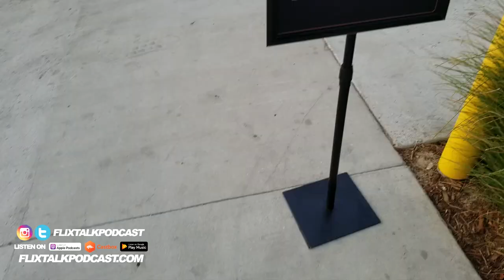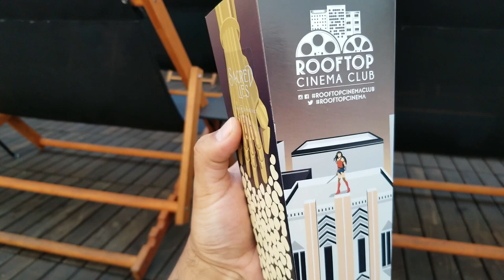DONNIE DARKO - ROOFTOP MOVIE!!!! OUT & ABOUT VLOG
My amazing girlfriend suprised with a double date movie night out in Hollywood,CA at Rooftop Cinema's where we saw Donnie Darko. One of my favorite films. After we got some grub at Doomies

Follow Eddie on Instgram @ ThatScrub